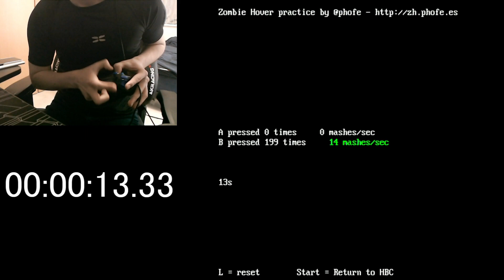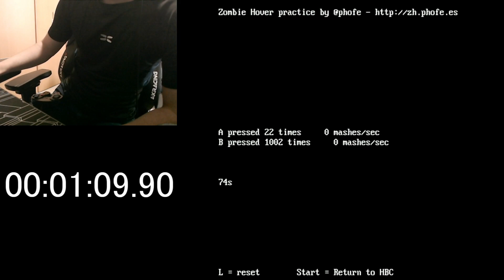ボタン1000回連打 69秒90 (Avg.14.3/s)